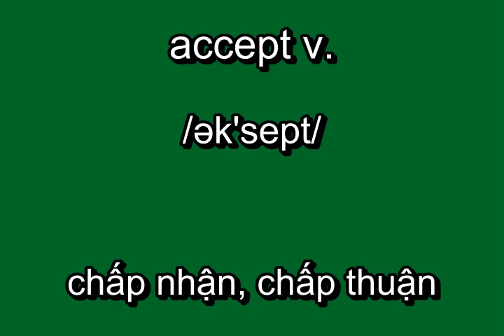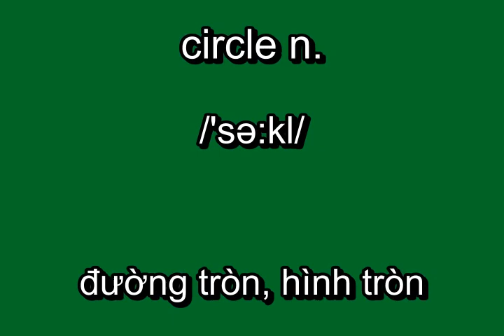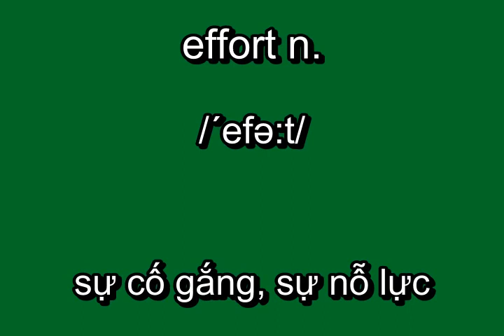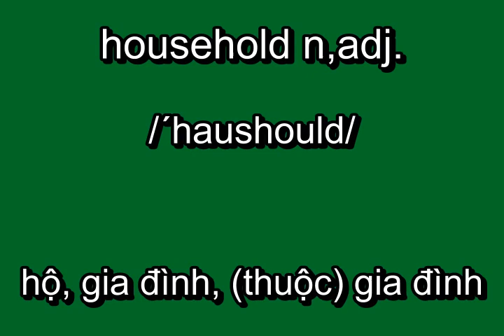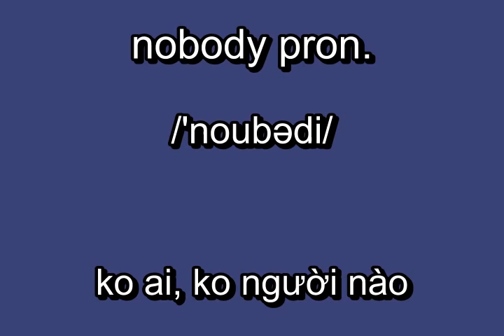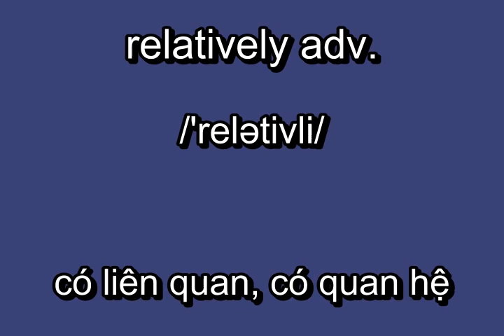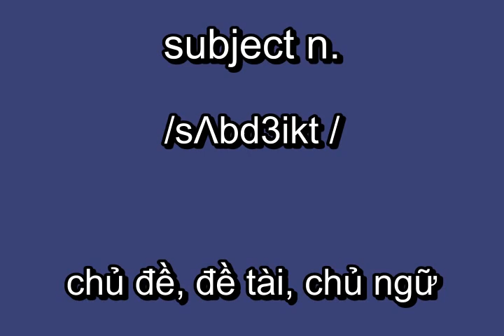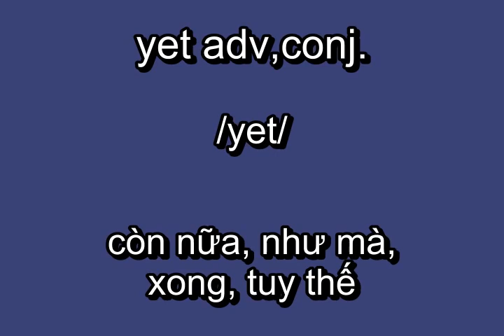Common English Vocabulary Full